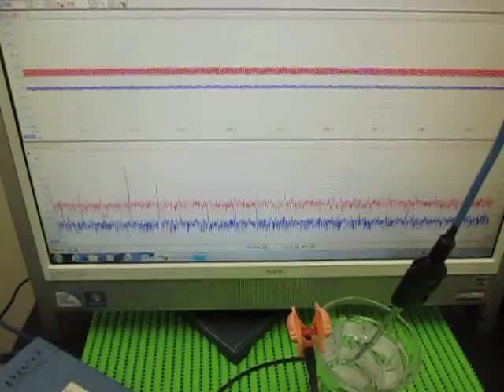オリジナル超音波実験：表面弾性波の測定・解析 ultrasonic-labo